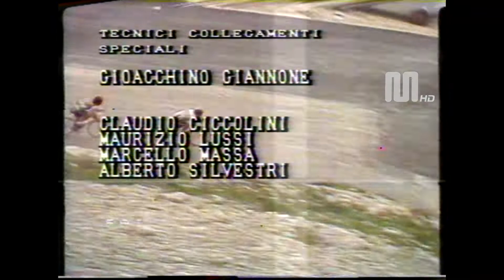1982 Rai Rete2 65°Giro d'Italia 12°tappa Cava dei Tirreni Campitello Matese (27 maggio)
1982 Rai Rete2 65°Giro d'Italia 12°tappa Cava dei Tirreni Campitello Matese (27 maggio)